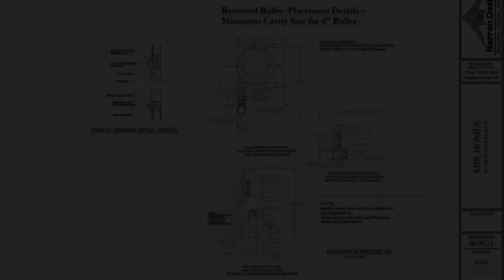109 West Park Street, Cary, NC 27511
Embrace the pinnacle of luxury living in Downtown Cary with this stunning Northern-Facing MJR Homes Design-Built Charleston-Style Estate, perfectly oriented to bask in the soothing embrace of Southern Exposure. Imagine waking up to the views of the Historic Ivey-Ellington & Community Park from your 2nd Floor private Owner's Suite Deck, all within an effortless 300-foot stroll to The Mayton Inn and the Downtown Cary Park. This rare opportunity allows you to curate your dream home, handpicking designer finishes to create a space that reflects your unique style. A cobblestone driveway will welcome you with timeless elegance. Designed with entertaining in mind, the open floor plan revolves around a spacious island for casual dining, seamlessly transitioning to a separate area dedicated to more formal gatherings. Sunlight floods the living spaces from the abundance of windows, casting a warm glow throughout the day. You'll revel in the exquisite site-finished hardwood floors that grace all living areas along with custom-tiled baths and opulent plumbing & lighting fixtures. 1st Floor Guest Suite. Room for Pool & garden.